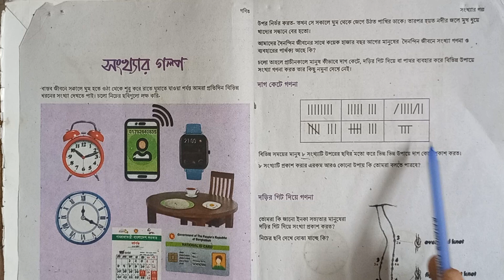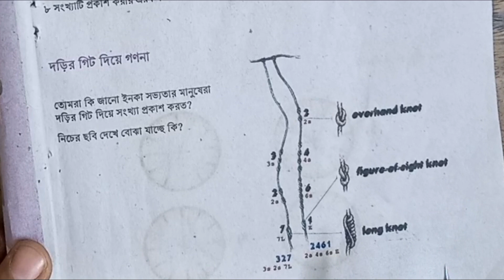Class 6 math 2 page 2024